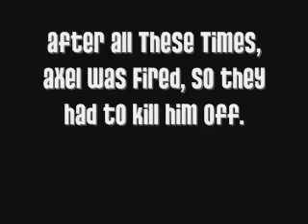Axel Screws Up His Lines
I was bored, and this amused me

CREDIT TO KH-VIDS.NET